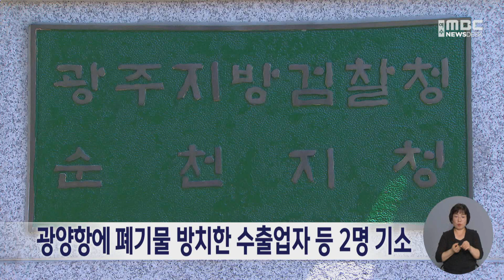광양항에 폐기물 방치한 수출업자 등 2명 기소 (240724수/뉴스데스크)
광양항에 폐기물을 무단으로 방치한
수출업자 등이 재판에 넘겨졌습니다.

광주지검 순천지청은 오늘(24)
폐기물관리법 위반 혐의로
수출업자 등 2명을 기소했다고 밝혔습니다.

이들은 지난 2022년부터
광양항에 알루미늄 폐기물 약 2천600톤을
쌓아두고 방치한 혐의를 받고 있습니다.

검찰은 이들이 고의로
물류창고에 폐기물을 6개월간 임시 보관한 뒤
보관 기간이 끝나자 잠적한 사실을 확인했습니다.